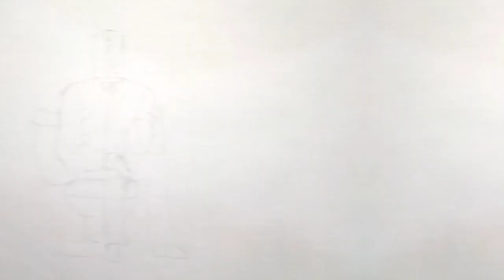How to draw new Big speaker man in skibidi toilet 62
how to draw skibidi toilet character ? let's drawing big speakerman skibidi toilet on closet .